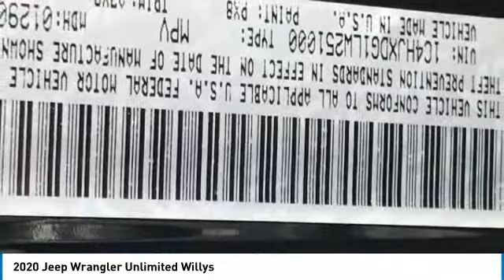2020 Jeep Wrangler Unlimited LJ1233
2020 Jeep Wrangler Unlimited.